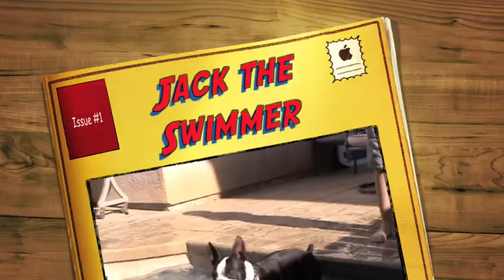Boston Swimming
Boston swimming in our pool